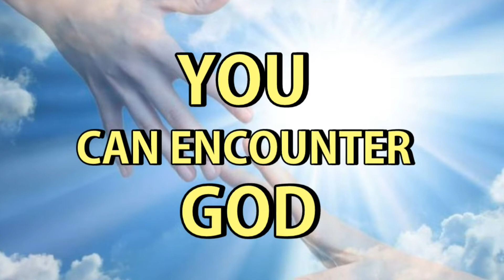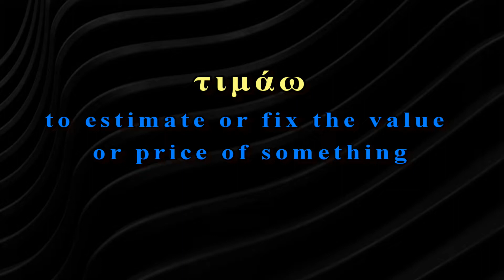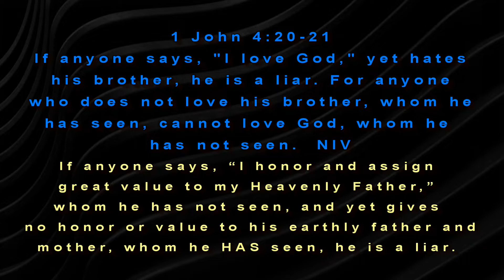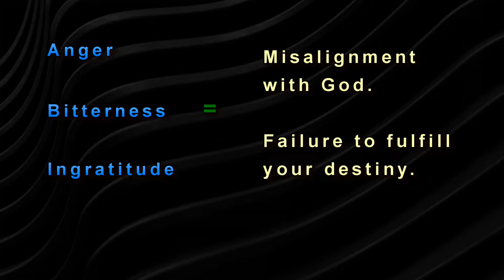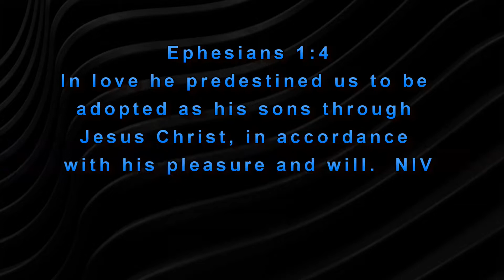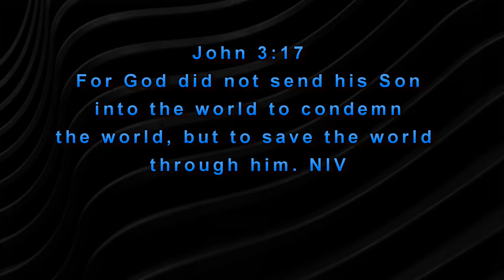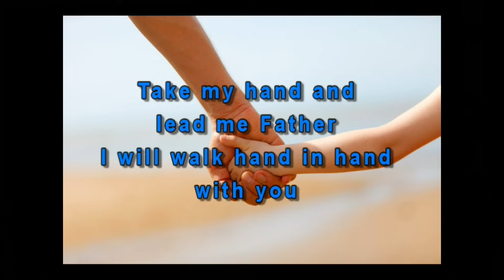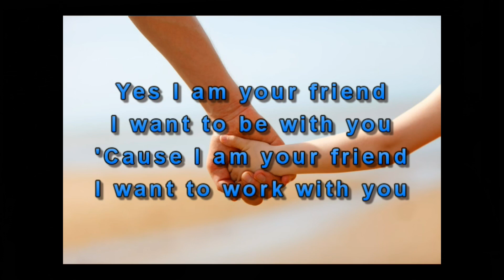The Lord's Prayer and the 5th Commandment